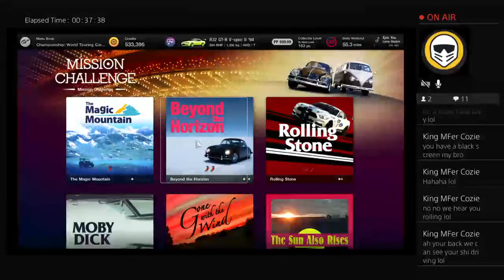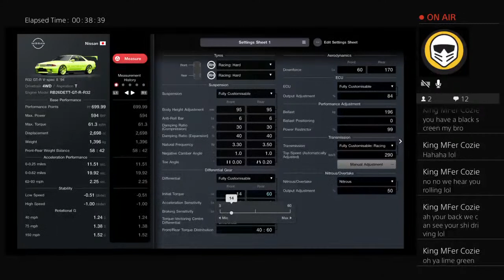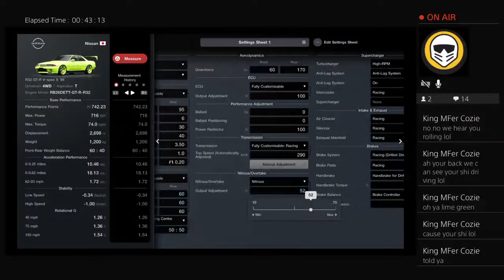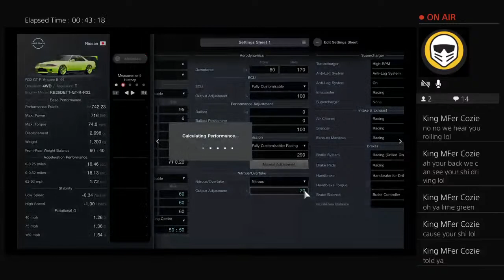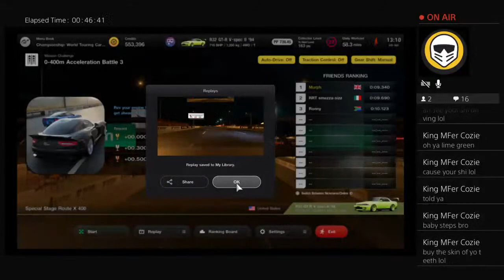murphys35 gran turismo 7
Belfast gamer